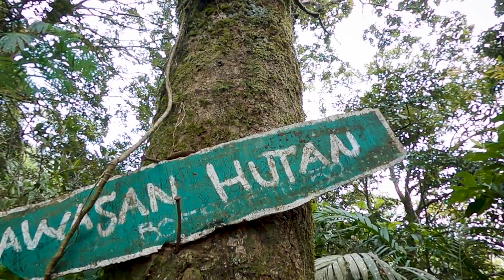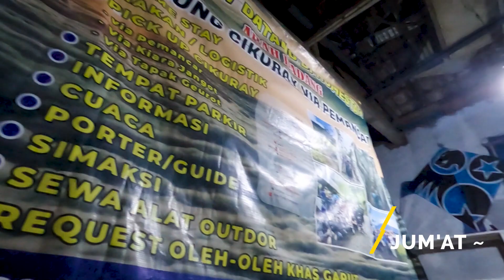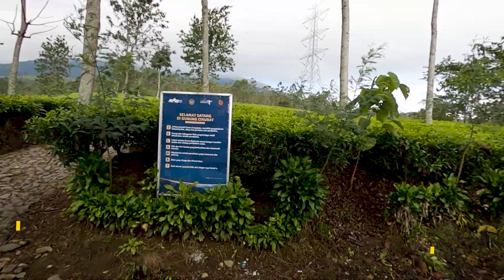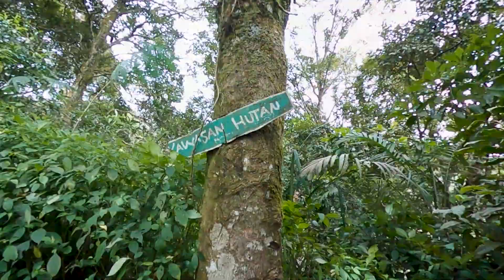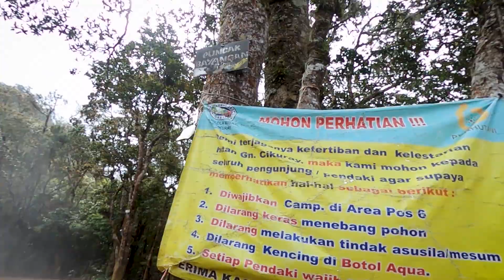Gunung Cikuray #1 via Pemancar | Dibegal Babi (BAGAS) di Jalur Pendakian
gunung cikuray

PART 1
kami mengawali perjalanan dari homestay abah dadang yang berada di daerah cilawu, garut. dari sana kami menggunakan mobil sewaan menuju pos pemancar. setelahnya kami langsung berjalan untuk melakukan pendakian. di bawah kita masih aman. sementara pas udah di pos atas kita harus waspada dengan babi / si bagas.
untuk registrasi pendakian dikenakan biaya Rp.30.000 per orang
perjalanan lengkap ada di video ya, selamat menonton.